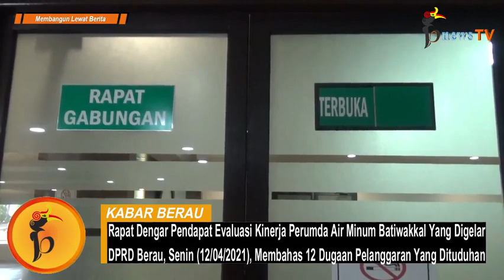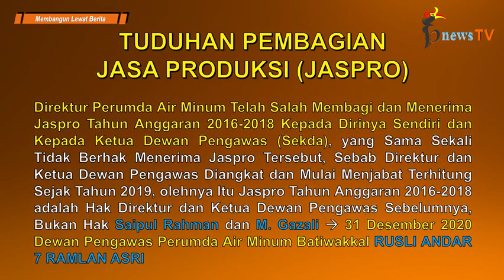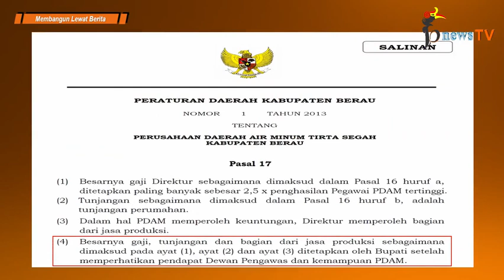Dituduh Salah Membagi Jasa Produksi, Saipul : “Pembagian Bukan Kewenangan Saya” (Part 3)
Seri Dugaan Penyimpangan (Direktur Vs Mantan Dewan Pengawas Part 3)